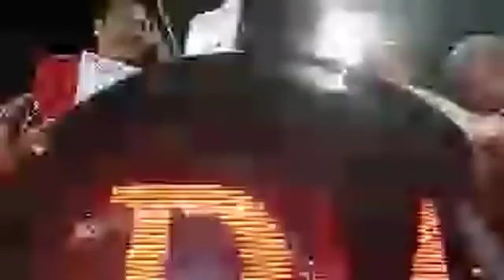PRU14: Ceramah Pakatan Harapan di Melaka (4/5/18)